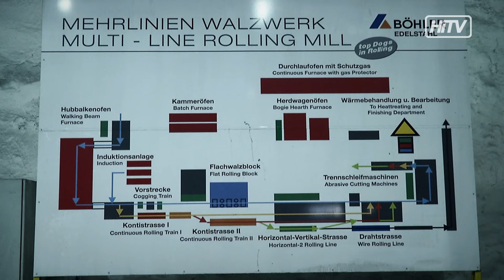Job of the Day - Thomas Fasching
In unserem Magazin Job of the Day schauen wir uns heute einen neuen Lehrberuf an. Thomas Fasching ist 16 Jahre alt und macht bei Böhler Edelstahl die Lehre zum Metallurgie- und Umformtechniker. Wir haben dieses Berufsbild und den jungen Mann genauer unter die Lupe genommen!